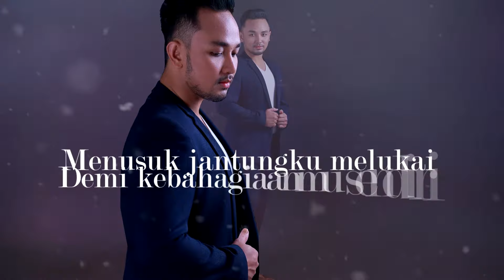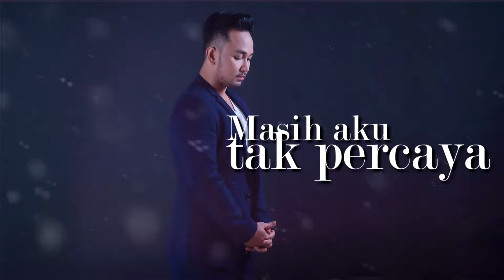Sid Harris - Lara [Official Lyric Video]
Say "NO" to piracy either physical or digital content.

Caller Ringtone for this song :

Maxis :
For Chorus - Dial [ *131*646561# ]
For Verse - Dial [ *131*646562# ]

DiGi :
For Chorus - Dial [ *233*1363266# ]
For Verse - Dial [ *233*1363267# ]

Celcom :
Chorus - Dial [ *323*530317# ]
Verse - Dial [ *323*697388# ]

Umobile :
For Chorus - SMS [ CRM 9442827 ] to 28383
For Verse - SMS [ CRM 9442828 ] to 28383

Sid Harris: @sidharrisofficial

Title: Lara
Artist: Sid Harris
Lyricist: Dalin LienDa
Composer: Alipp Aripin, Yush
Arranged & Produced: Syahir Miswan (Logan Garage Studio Studio)
Video by: Studio Lokasi